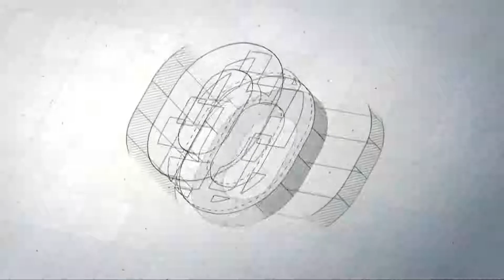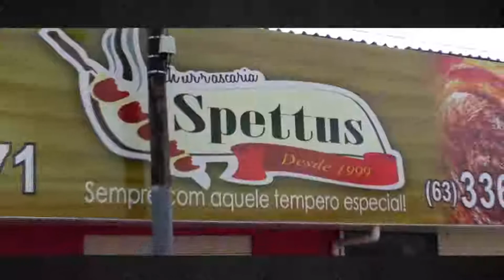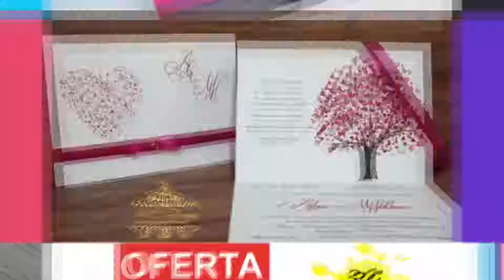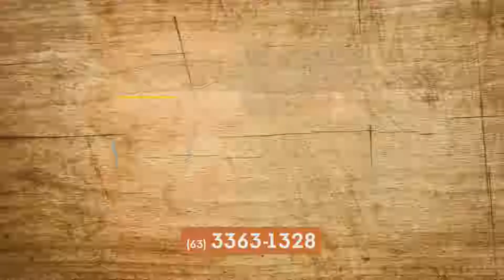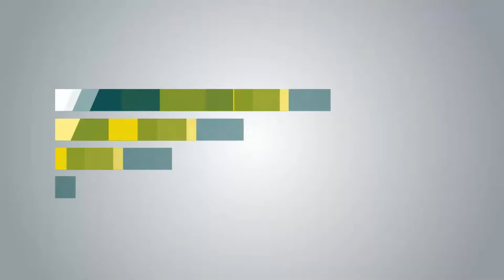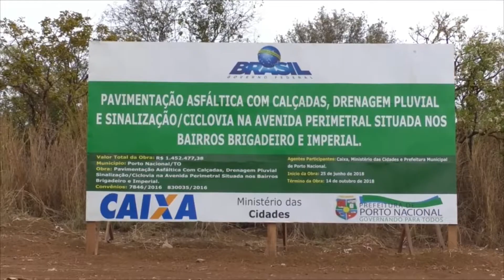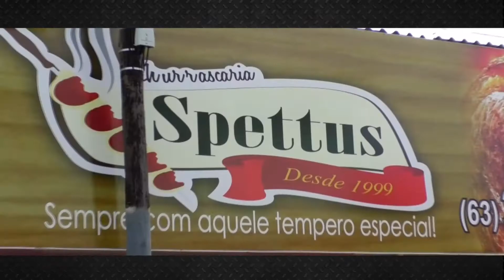Programa TVN Notícias 17 de agosto 2018